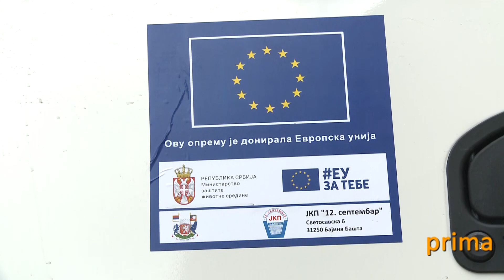Upravljanje otpadom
U okviru projekta ”Primarna selekcija otpada” danas je u Komunalno preduzeće stigao još jedan kamion smećar inače, treći po redu u okviru ovog projekta. Projekat u čiju se realizaciju krenulo još 2017. godine, finansiran je iz Evropskih fondova. Ugovor su tada potpisali Ministarstvo zaštite životne sredine, Opština Bajina Bašta i Evropske komisije – Program podrške razvoja infrastructure.